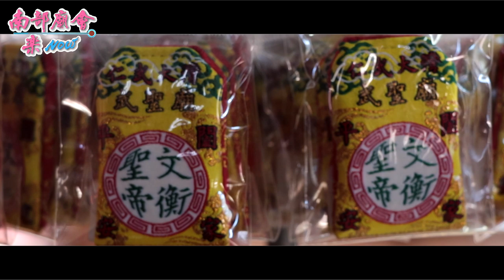9／21六 高雄鼎金北極殿玄天上帝往中國湖北省武當山謁祖回駕遶境